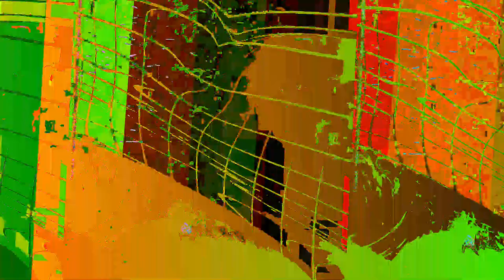[EPILEPSY WARNING] Movie 23 05 30 17h28m05s